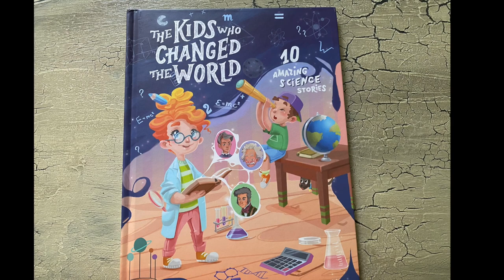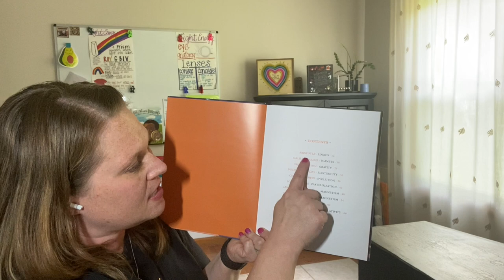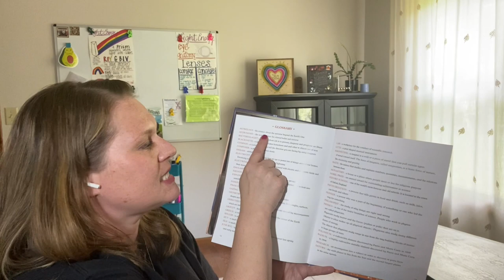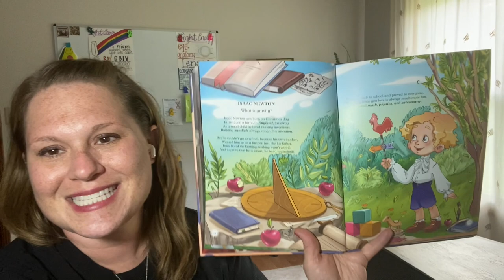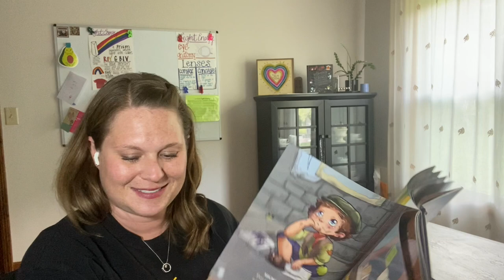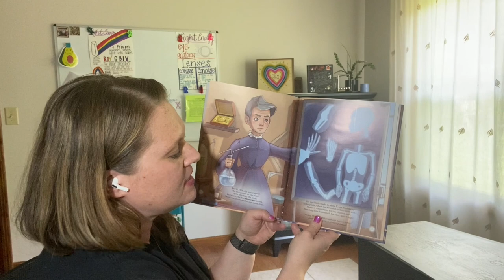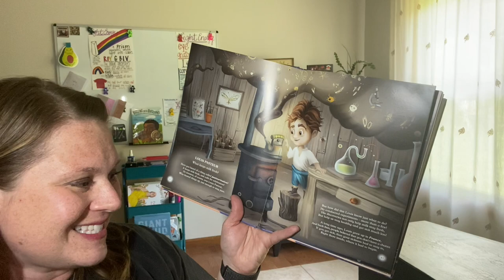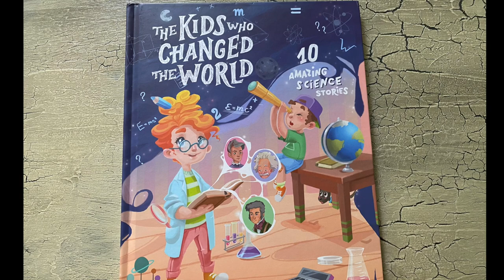The Kids Who Changed The World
10 Amazing Science Stories

By Alexandru Namasco

Cover design by Anastasia Ermolina
Illustrations by Leyre Ramos Castro and Anastasia Ermolina

We read 4 of the 10 stories!

0:00 Introduction
4:11 Galileo Galilei
8:42 Isaac Newton
13:07 Marie Curie
16:26 Louis Pasteur